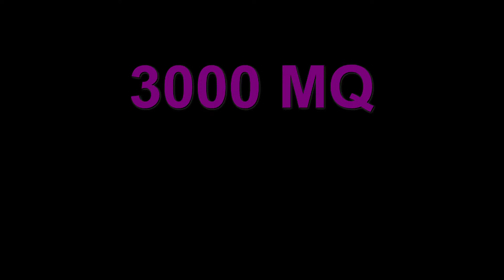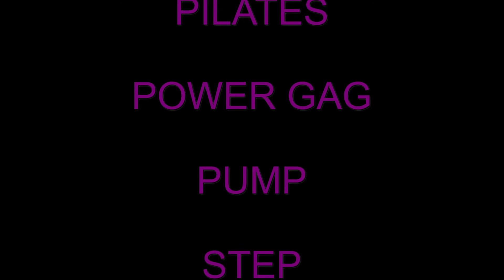FITNESS E WELLNESS PARTE QUARTA